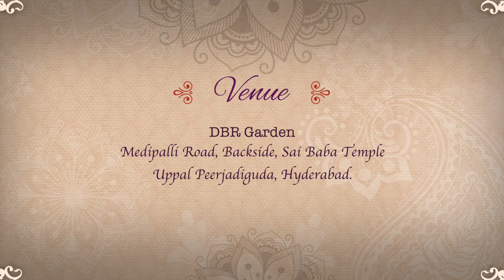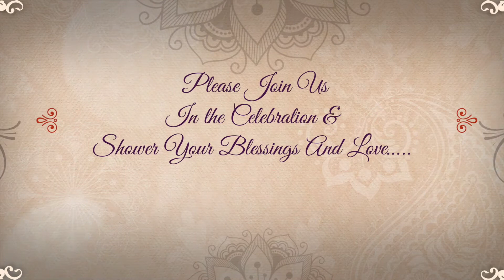weddinginvitation invitation invitations weddinginvitations savethedate #